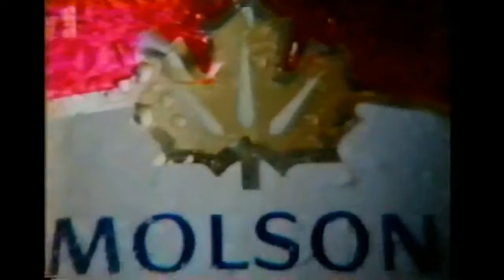Molson Canadian beer Raise a Glass to Good Times TV Commercial 1979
Molson Canadian Raise a Glass to Good Times TV Commercial 1979